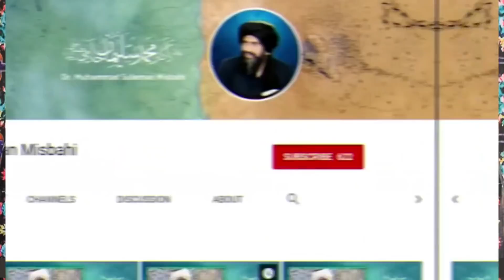Dr Muhammad Suleman Misbahi